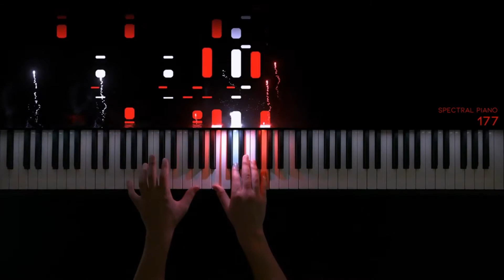EETV November 25, 2021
East Elgin's Morning Announcements